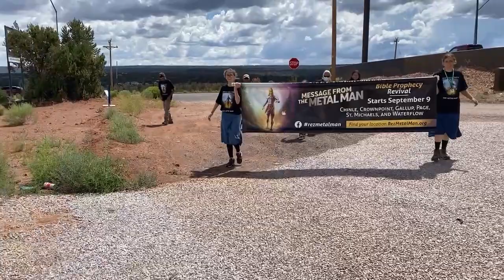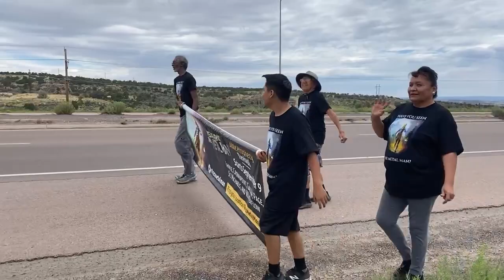RezRun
We planned to raise awareness for our September prophecy meetings by running from Chinle to Gallup to Shiprock! We also had a 27' blow up statue from the dream in Daniel chapter 2! Each church took a specific section of the route and would set up the statute at strategic locations. It was a great way to work together as churches to spread the word that Jesus is coming soon!